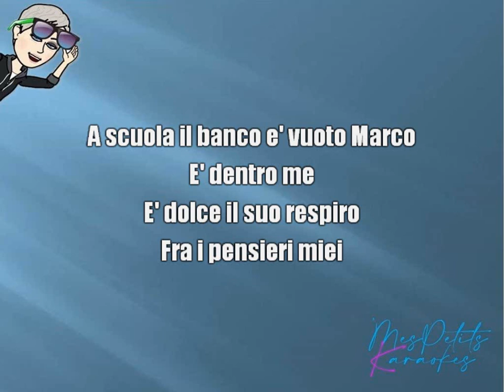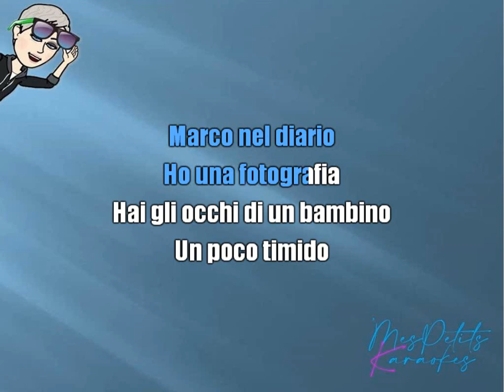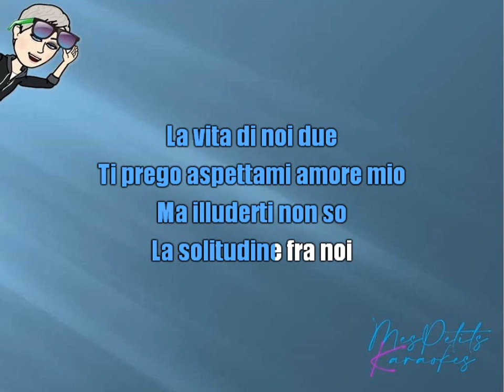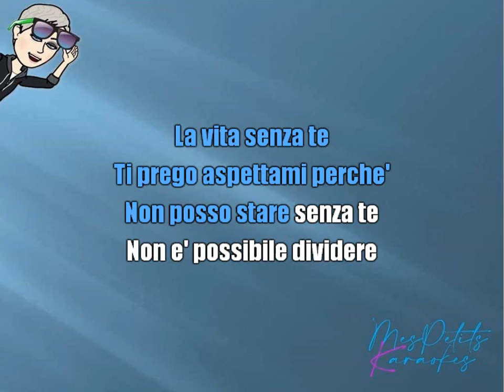LAURA PAUSINI - LA SOLITUDINE